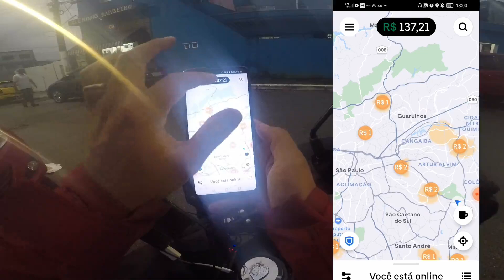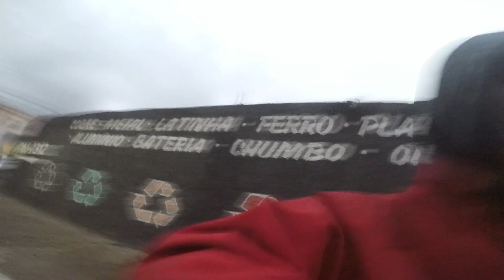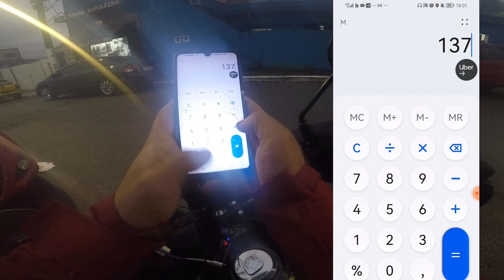QUAL É O MELHOR HORARIO PARA FAZER ENTREGAS EM 2023??| DELIVERY E APPS DE ADM | ATUALIZADO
Fala galerinha! Nesse video eu passo qual é o melhopr horario para vc fazer entregas, e porque é necessario fazer isso !!